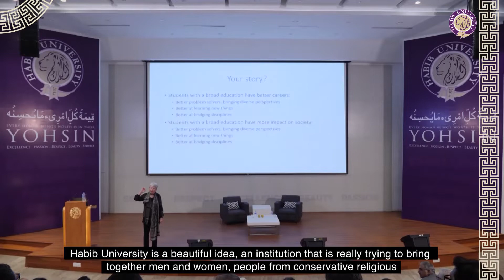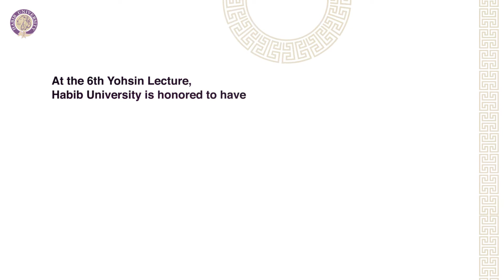6th Yohsin Lecture - Coming Soon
As the anticipation for the 6th Yohsin Lecture grows, we recollect some of the inspiring words shared by our notable speakers as part of the Yohsin Lecture Series!